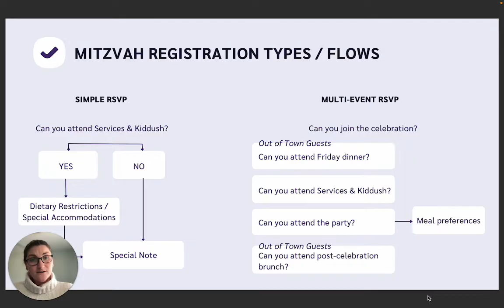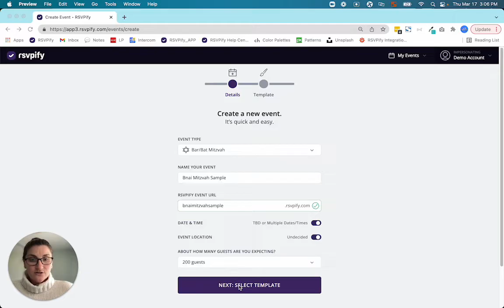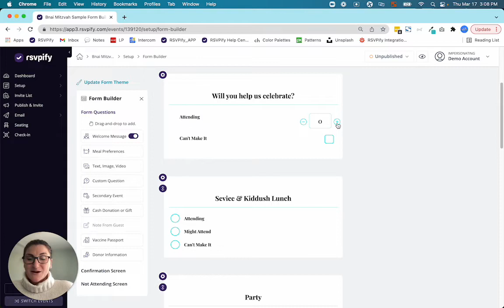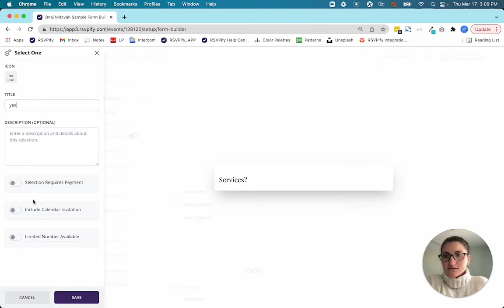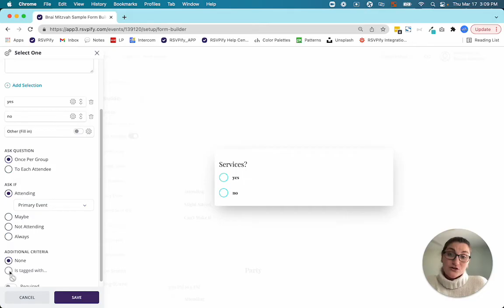RSVPify: How To Setup Your B'Nai Mitzvah RSVP Form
This video talks through how to create your RSVP form, including a breakdown of primary and secondary events, and how to set-up invite-only secondary events. This is further described in the how-to article